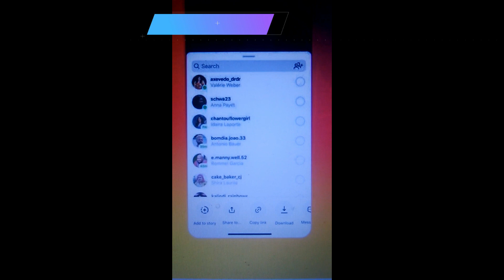ऐसे करें इंस्टाग्राम Reels Download | Download Instagram Reels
Instagram has today announced that all users can now download publicly posted Reels in the app
you’ll now see a new “Download” option in the Reels “Share” display if a creator has enabled downloads of their clips. Publicly posted Reels will be downloadable by default,

downloaded Reels will be displayed, with an Instagram logo, and the creator’s IG handle overlaid on the clip